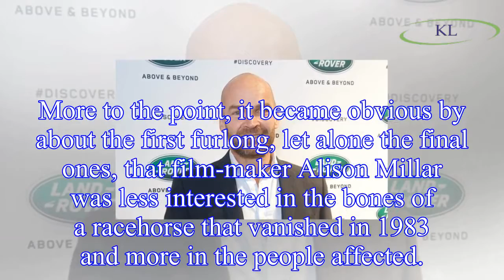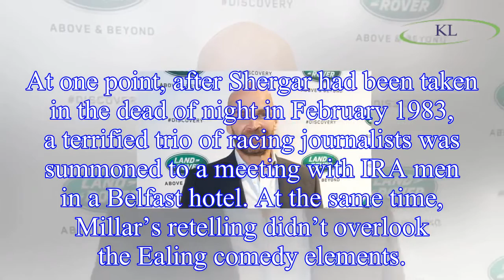Matt Baylis on last night's TV: Too bogged down by fear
More to the point, it became obvious by about the first furlong, let alone the final ones, that film-maker Alison Millar was less interested in the bones of a racehorse that vanished in 1983 and more